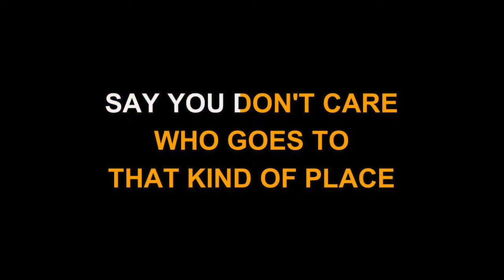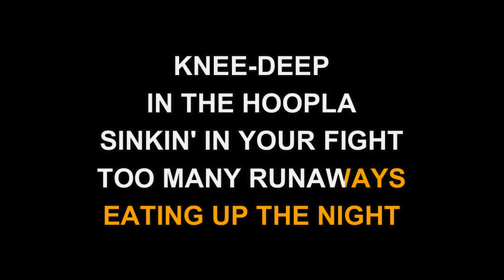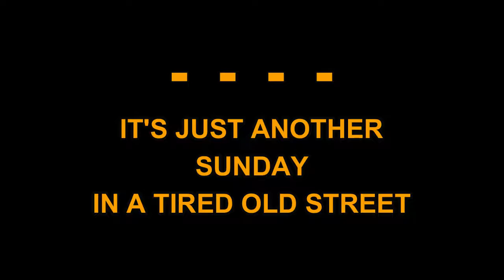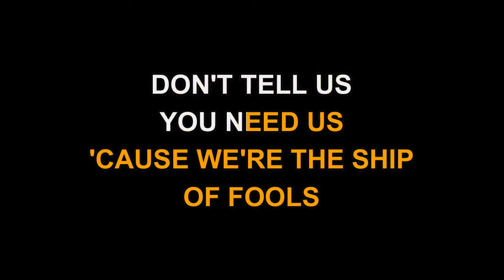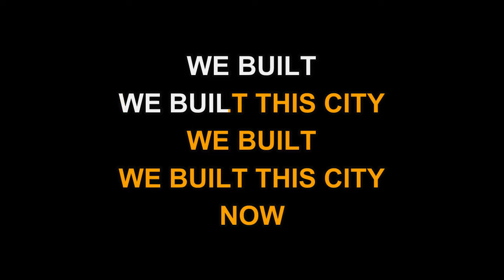Starship - We Built This City (Karaoke EZ Sing)